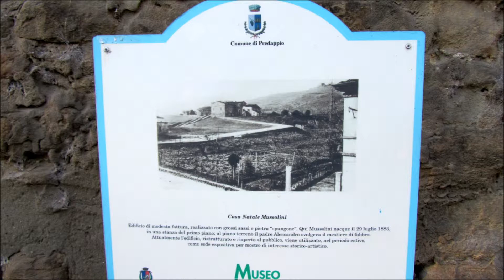Birthplace of Benito Mussolini, Predappio, Forlì-Cesena, Emilia-Romagna, Italy, Europe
Here Mussolini was born on July 29, 1883, in a room on the first floor. Currently the building, renovated and reopened to the public, is used as an exhibition venue for exhibitions of historical and artistic interest. On April 15, 1923, during the first visit to Forlì after becoming Head of Government, Mussolini returned to the places of his childhood, to Dovìa (name of the original village where Predappio Nuova was built) where a group of predappiesi announced the 'intention to want to give him the house where he was born. When on 30 August 1925, the secretary of the National Fascist Party arrived in Predappio with the mandate to found Predappio Nuova, a plaque was affixed on the front of the house celebrating the birthplace of the Duce, who was removed in 1926 at the behest of Mussolini himself who wanted to keep the house in simplicity, to make a testimony of its rural origins. Following this strategy, inside the house, the blacksmith workshop of his father Alessandro, the bedrooms of the newlyweds and children Benito and Arnaldo (now no longer preserved), were set up. The fascist press focused in particular on certain aspects, especially the mythization of places, parents and the rural environment that the propaganda wanted to exalt. The house, together with the cemetery of San Cassiano, became in the late thirties one of the most visited places in Predappio; among the large number of visitors are also listed the King Vittorio Emanuele III of Savoia and his son, Prince Umberto II. Inside the house you can find a photograph of the original perspective impression, the project with which the architect Florestano Di Fausto intended to build the new village of Predappio, and in particular what is now Piazza Sant'Antonio. The project is signed and approved by Mussolini himself. There is also the original banner of Dovìa's Socialist Party Section, in which Mussolini began his political career. The flag dates back to 1913 and the only two colors on it are red and black; you can read at the top "Section of Dovìa" and under "Do away with the work", a phrase dictated by Mussolini to reflect the values ​​and ideals dictated by the party. In 1922 a team of fascists stole the flag from the party headquarters but, on their return, while they robbed in a tavern getting drunk, throwing wooden tables and benches into the street and then setting them on fire, a socialist climbed into the Fascist truck and the flag that was kept hidden for the whole Fascist period and was exposed to Liberation took place. The birth house can be visited on the occasion of exhibitions on contemporary history and the memory of the twentieth century, organized by the Municipality of Predappio, which administration has as its primary objective to create a space for reflection and comparison starting from a symbolic place created over the years '20 of the twentieth century to myth the origins of those who were born there.